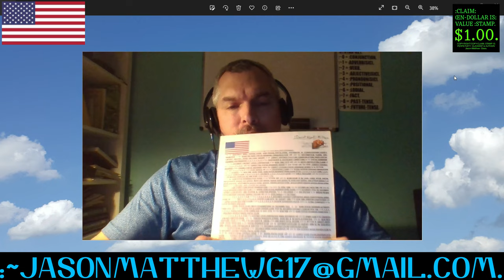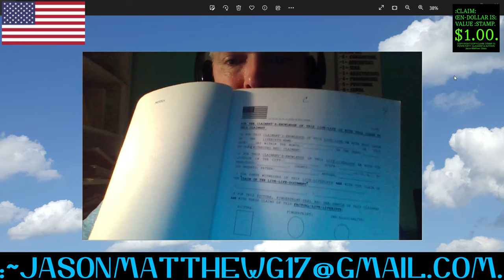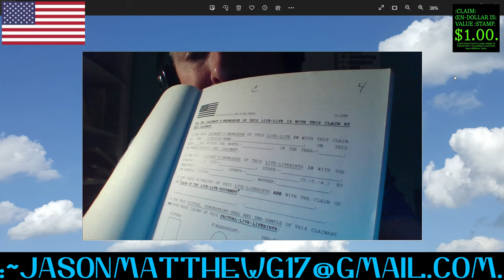:PSYCHE-~16[INCORRECT BOILERPLATE TEMPLATES].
FOR THE PSYCHE-~16, [INCORRECT BOILERPLATE TEMPLATES].
:~1– FOR THIS CLAIMANT'S-KNOWLEDGE OF THE FACTS IS WITH THE FUNCTION-CLAIM OF THIS VIDEO WITH THE CLARIFICATION OF THE PSYCHOLOGY WITH THE VIEWERS’-COGNITION OF THE VIDEO-MATTER WITH THE VOLITION BY THIS CLAIMANT AND BY THIS VIDEO-HOST, Jason-Matthew[: Glass].